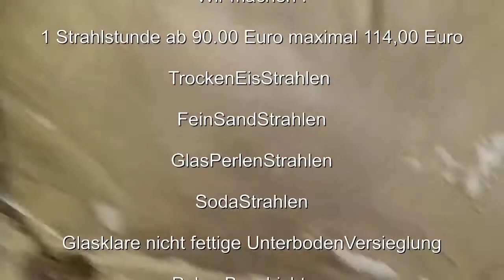349D Audi 80 Pvc Unterbodenschutz entfernen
Audi 80 Unterboden Eisstrahlen